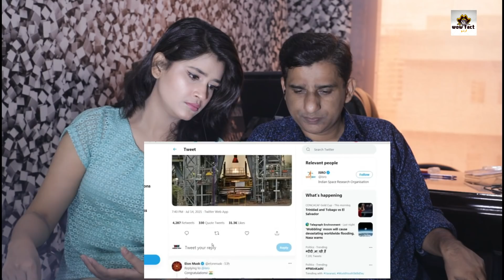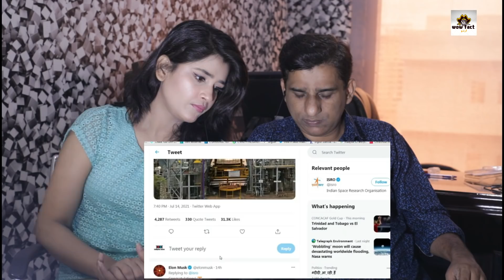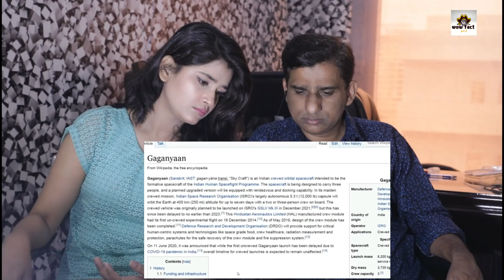Pakistani Reacts to Big ISRO Sucessfully Test Vikas Engine Of Gaganyaan | Third Time Congratulation